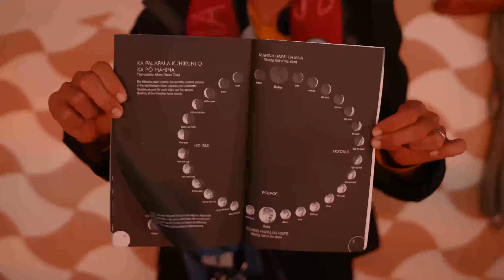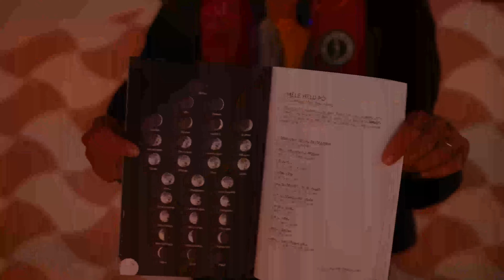Hikianalia Nav Report | June 3, 2022: Haunani Kane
Hikianalia navigator, Haunani Kane shares about the crew nearing the equator as well as taking time to learn more about the moon and the Hawaiian lunar calendar.

Polynesian Voyaging Society and Hōkūleʻa and Hikianalia crews provide the latest updates and observations during the 2022 Kealaikahiki (Road to Tahiti) Voyage, which is part of the Moananuiākea Voyage around the Pacific. to track the voyage and explore the educational resources available.